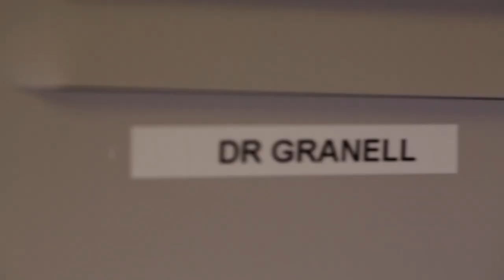Colon Magi Competitive Cheer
The Colon Magi competitive cheer team took fourth place at the Sturgis Invitational on Jan. 30, 2016.